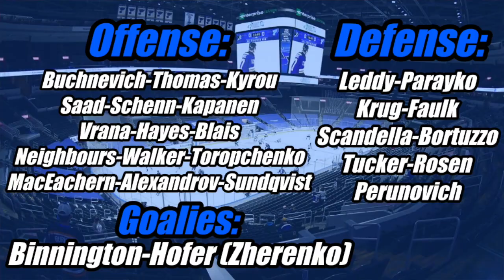2023-24 Season Preview: St Louis Blues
-OTHER SOCIALS-